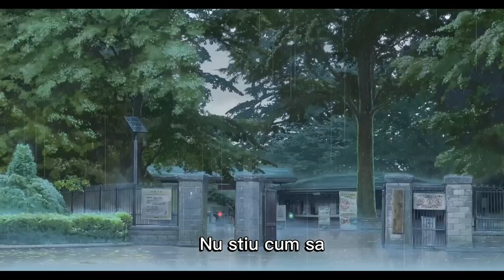DDY x Ali - Calator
O piesa de Mihai Leca / Ali Dinescu
Interpretare: Diana Banica / Ali Dinescu
Mix/Master: Ali Dinescu
Instrumental: Yung Nexxx